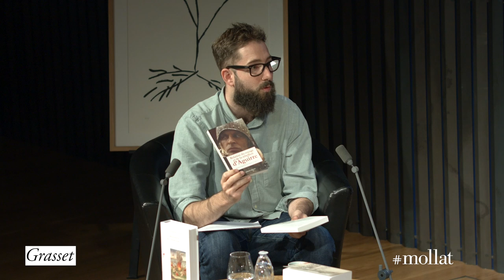Laurent Binet - Civilizations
Laurent Binet vous présente son ouvrage "Civilizations" aux éditions Grasset. Rentrée littéraire automne 2019. Grand Prix du Roman de l'Académie française 2019.